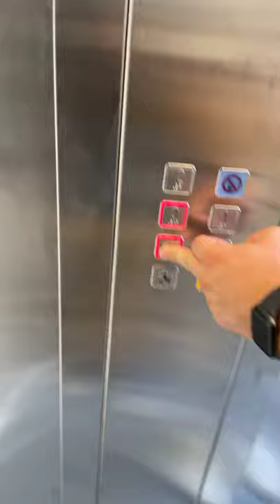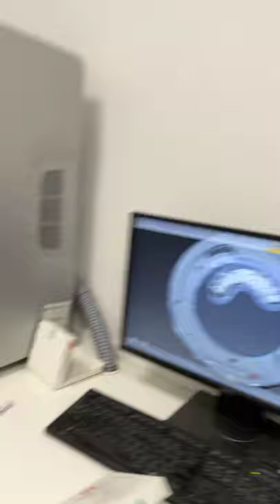Dr Palmas: Le riabilitazioni complete su impianti con protesi fissa a Iasi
Vi ricordo che anche a Iasi curiamo casi estremi della bocca,
riabilitazioni all on 4, all on 6 e all on 8.

In un mese curiamo fino a 180 pazienti!

A Iasi tipicamente posizioniamo gli impianti dentali e ricostruiamo tutta la bocca,

in sette giorni facciamo una protesi fissa su impianti provvisoria in resina.

Questa è la clinica per chi vuole evitare la quarantena o per chi non ha connessioni aeree dirette e vuole iniziare le cure.